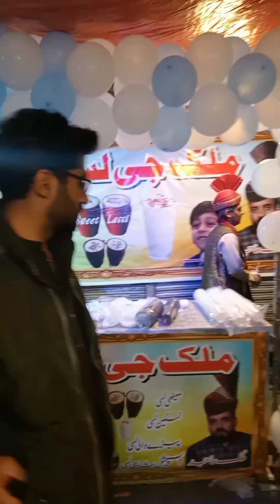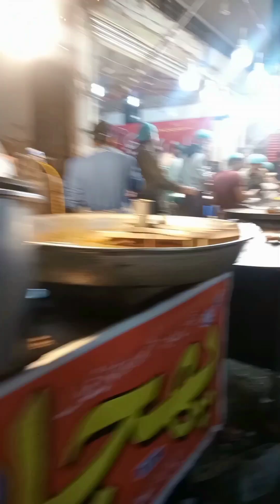Food Street Rawalindi me lassi ka muqabla | Exploring Food Street Rawalindi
Kartarpura Foid Street Rawalindi